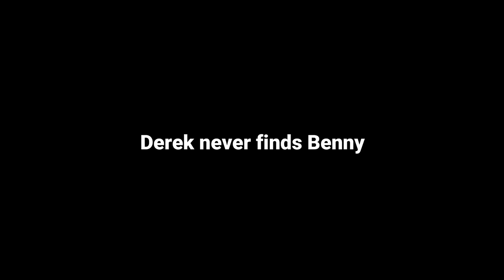Stealing a POLICE CAR on GTA Roleplay...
In Part 3 of my GTA RP series, you'll get to watch my amazing attempt at Robbery. I evidently become the worst robber on GTA RP. I try rob a police car, rob peoples bikes, and hunt down people for revenge.

See more of this on my Twitch, where I stream every Tuesday, Thursday and Sunday :)